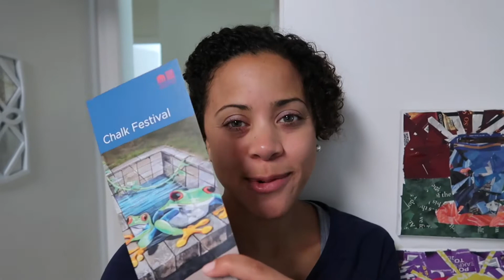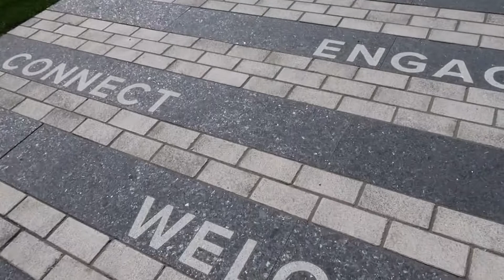Chalk Festival at The Cleveland Museum of Art September 2018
An inside look at the Cleveland Museum of Art Chalk Festival September 15-16th 2018